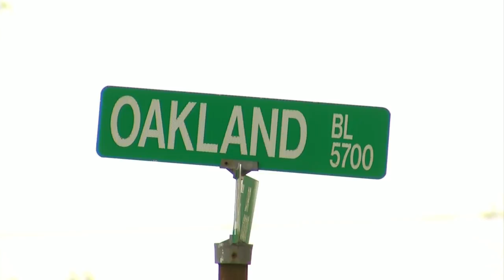Mom identifies Roanoke County teen accidentally shot in the head on social media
The Northside High School student was taken to Carilion Roanoke Memorial Hospital with a potential-life-threatening injury.